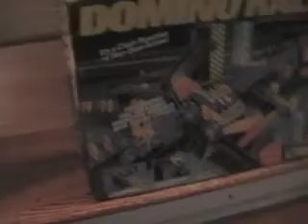Spectacular Stunt Set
I GOT THE SPECTACULAR STUNT SET! This one is great!